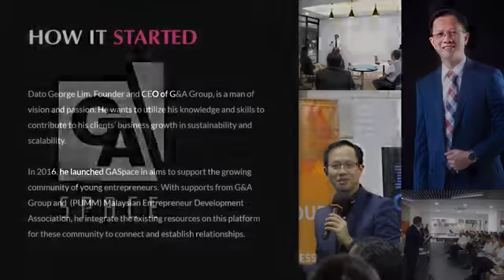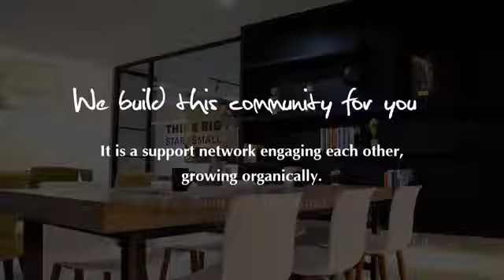GA Space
GA Space offers companies of all sizes the opportunity to reimagine employees’ days through refreshing design, engaging community, and benefits for all.